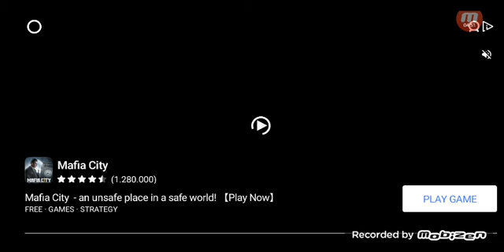juego stumble guys callado